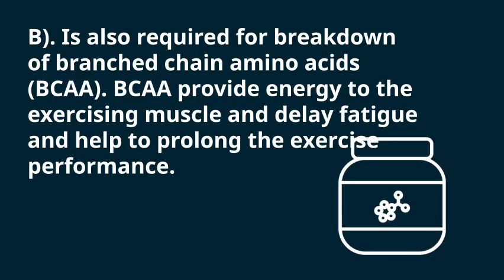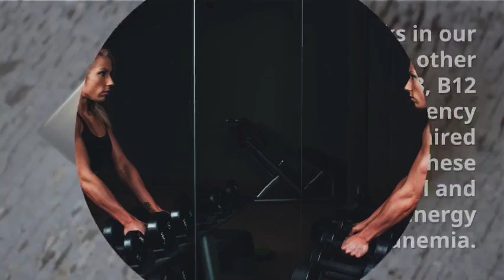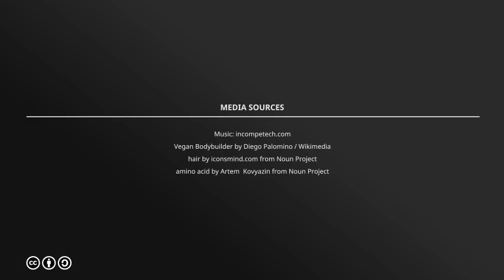Check Out The Best Benefits Of Biotin For Bodybuilders